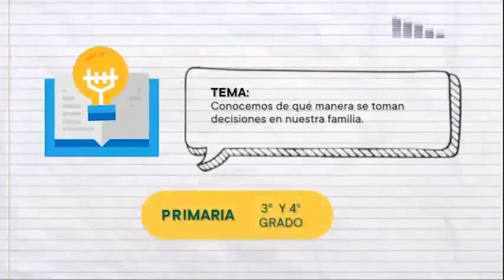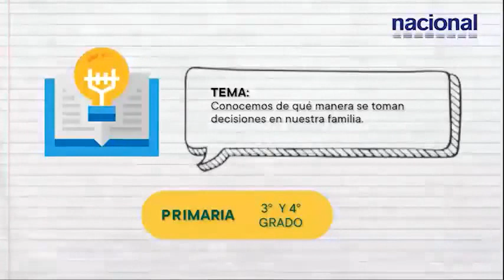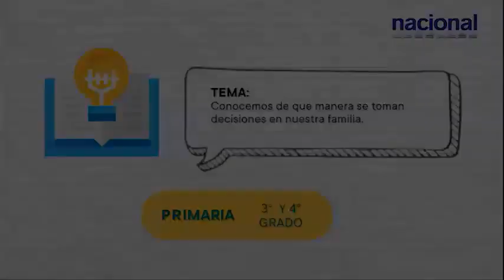AprendoEnCasa 19/04/21 | PROPONEMOS RECOMENDACIONES / 3° Y 4° GRADO DE PRIMARIA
AprendoEnCasa 19/04/21
PROPONEMOS RECOMENDACIONES / 3° Y 4° GRADO DE PRIMARIA
Tema: Conocemos de qué manera se toman decisiones en nuestra familia. 🇵🇪